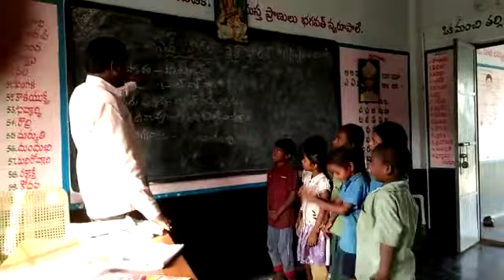MPPs kondugaripalle bhasha sangam Bengali porumamilla mandal